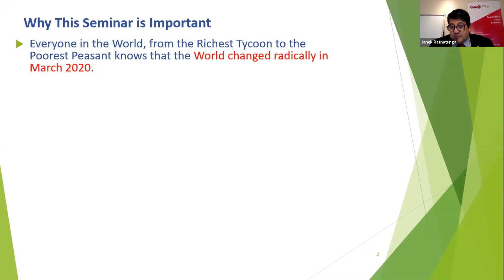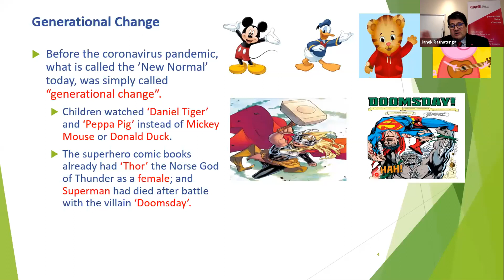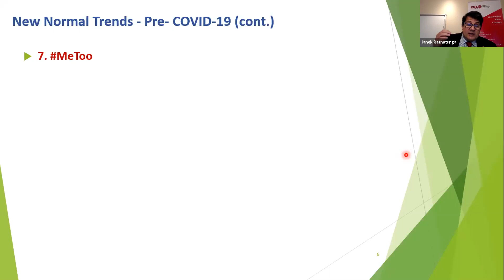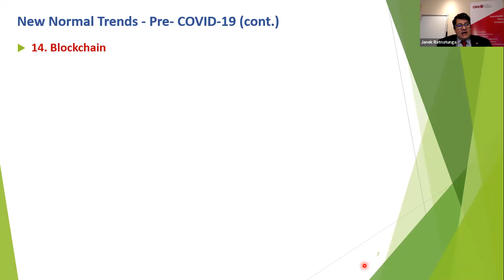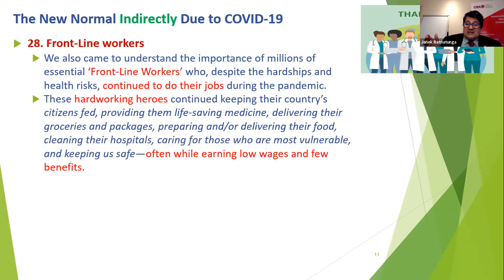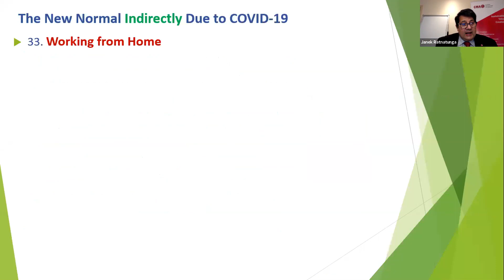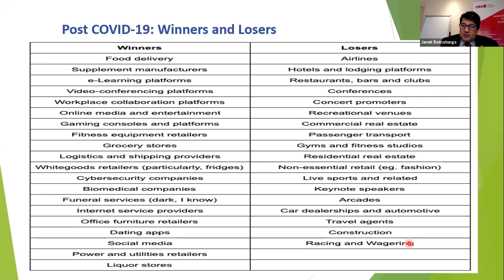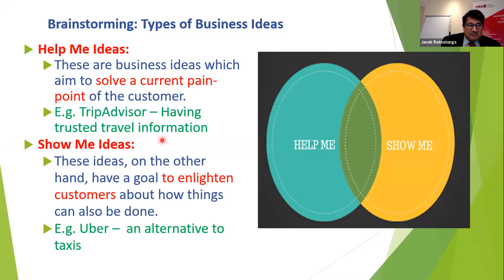50 Shades of ‘New Normal’ (Part 1): Whipping Companies to Embrace an Alternate Societal Lifestyle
Prof Janek Ratnatunga